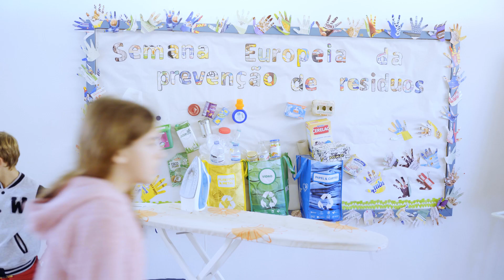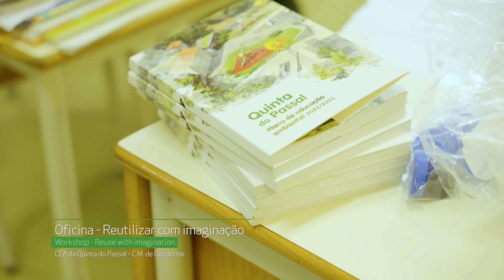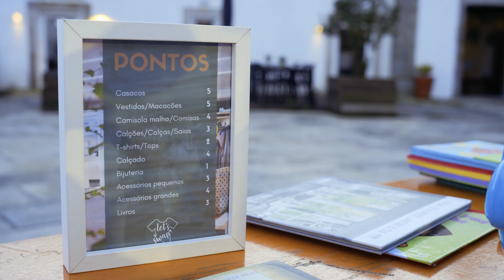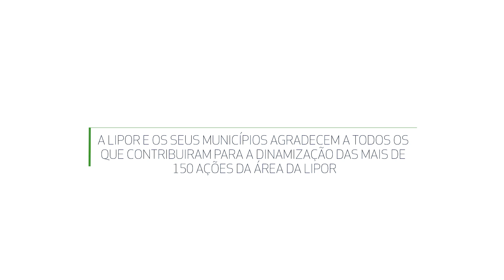Semana Europeia Prevenção Resíduos 2022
Actividades LIPOR para a Semana Europeia de Prevenção de Resíduos 2022